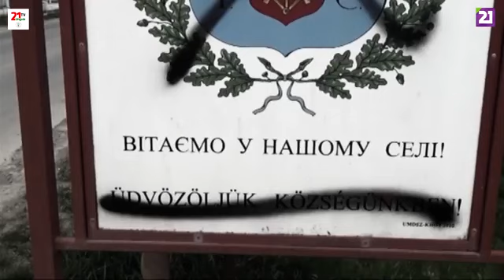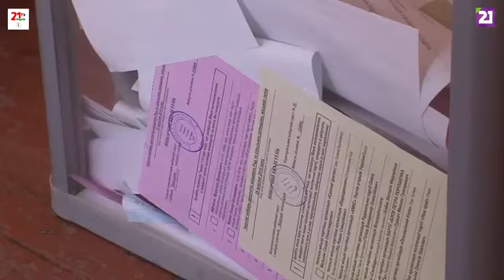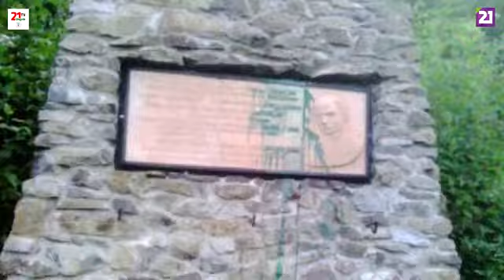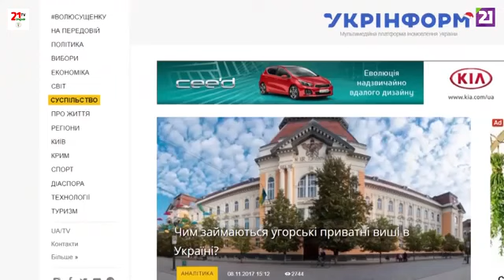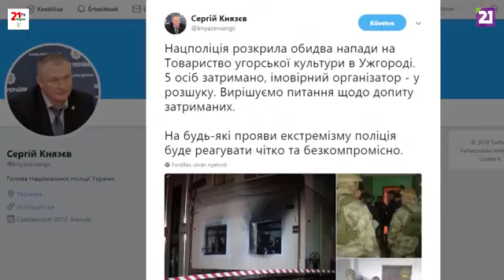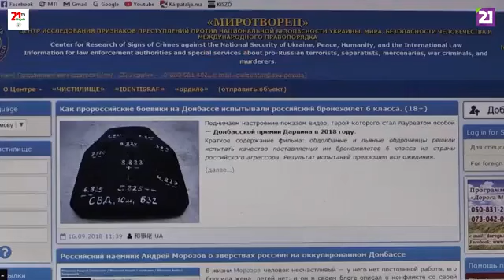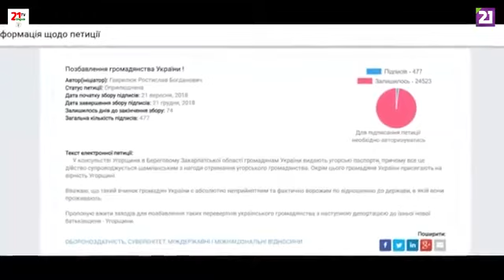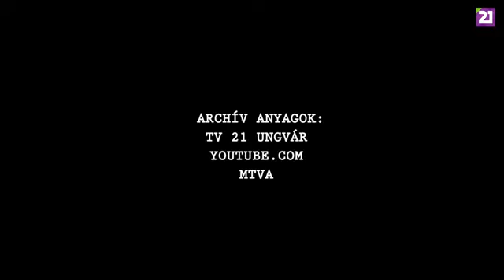MAGYARELLENES MEGNYILVÁNULÁSOK UKRAJNÁBAN - TELJES FILM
A videót/filmet "both" felhasználó töltötte fel.